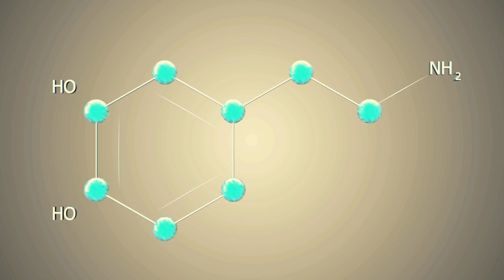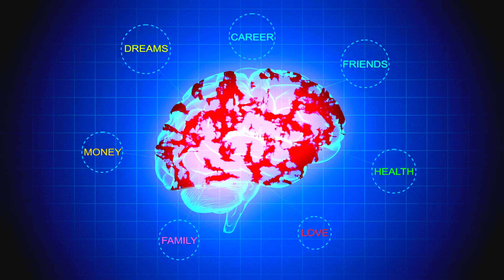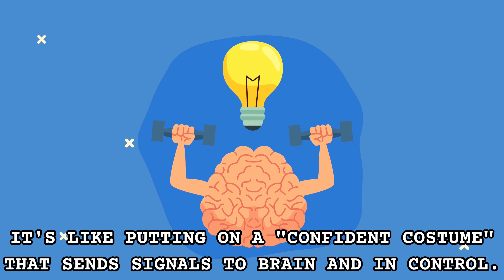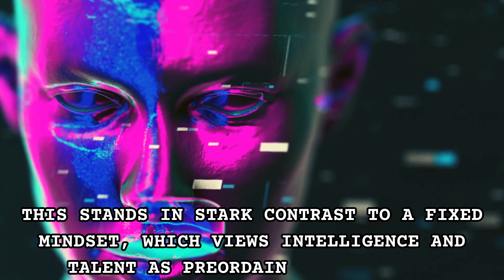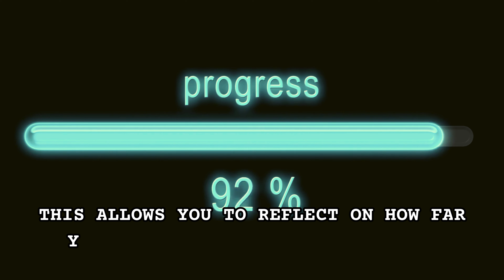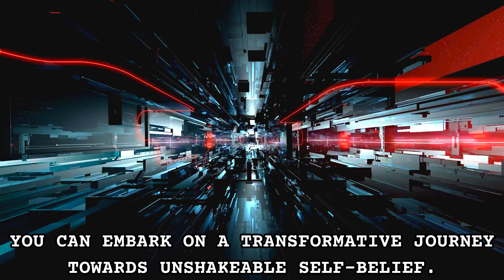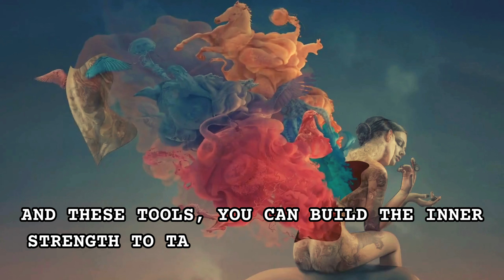Personal Development for boosting Confidence: How to Grow Your Self Confidence with Science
Building confidence involves understanding and harnessing the power of your mind and body. It's about gaining confidence in yourself, learning how to build confidence and self-esteem, and showing confidence through your actions and body language. Super brain learning techniques can enhance your self-confidence as a student, inspiring you to be more confident in various aspects of life. Being confident is not just about appearance; it's about the way you carry yourself, your body language, and how you show confidence in different situations. By mastering these skills and incorporating scientific approaches to boost confidence, you can develop a strong sense of self-assurance and inspire others around you.

🌟 INSPIRATIONAL, MOTIVATIONAL, AND PRODUCTIVITY CONTENT GALORE! 🌟

Join us for a journey of self-improvement and personal growth as we explore good habits, productivity tips, skill-building, and more. Get ready to be inspired and motivated to become the best version of yourself!
Also, our channel features content on cutting-edge technologies and the most sought- top travel destinations.

►Footage
Canva